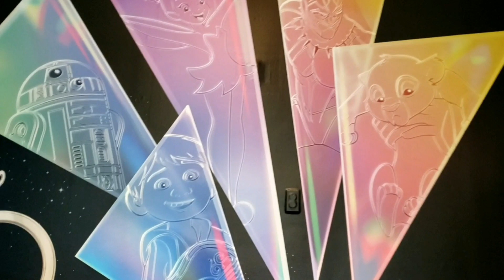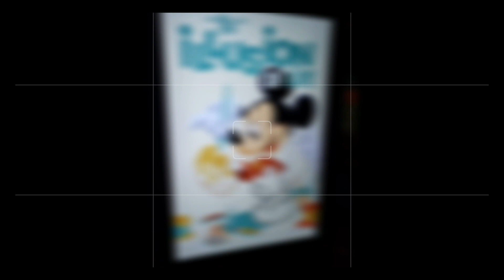Disney 100 The Exhibition 2023